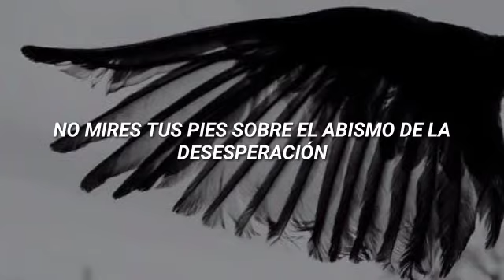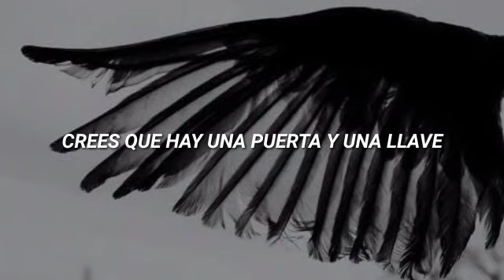Alai Oli - Крылья // Sub. español